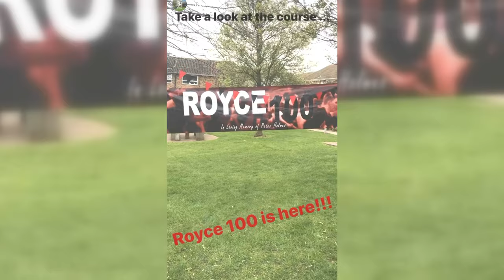FRESHERS WEEK! - LOUGHBOROUGH UNIVERSITY!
Hi! Today's video is my Loughborough University Freshers Week Vlog!

Within the video I'll be showing you what freshers fortnight at Loughborough University looks like typically back from when I was a fresher/first year. Be sure to check out my last video where I showed my 1st day of freshers moving into halls accommodation and starting at Loughborough University.
All the best!

Chapters:
0:00 = Day 2 (Watch My Last video for Day 1)
0:40 = Day 3
1:10 = Day 4
1:44 = Day 5
2:23 = Day 6
2:53 = Day 7
3:55 = Day 8
4:39 = Day 9
5:16 = Day 10
6:08 = Day 11
6:39 = Day 12
7:17 = Day 13
8:01 = Day 14